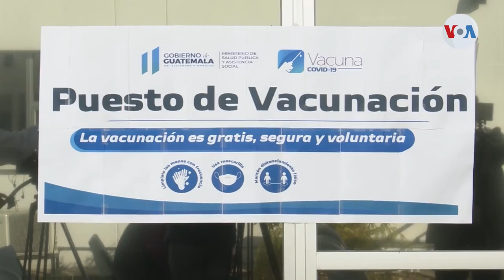Covid-19: La vacunación avanza en Centroamérica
Nicaragua arranca la vacunación este martes y, con ello, se completa el inicio del proceso en los países de la región centroamericana, aunque sea a paso lento. Informa Eugenia Sagastume, de la Voz de América en Guatemala.

¡Visítenos!